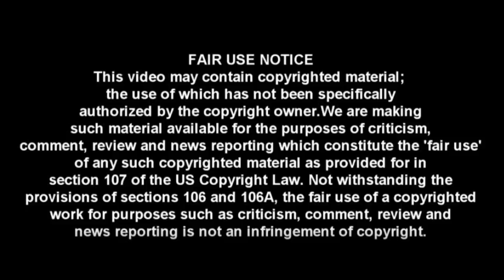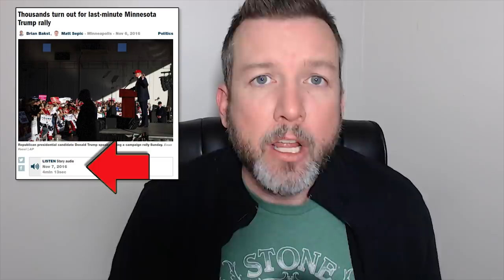BUSTED: Michael Cohen's Anti-Trump Testimony DEBUNKED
Wow, that was painful to watch. There's a ton of information to unpack, but let's get started on a few of the most egregious lies.